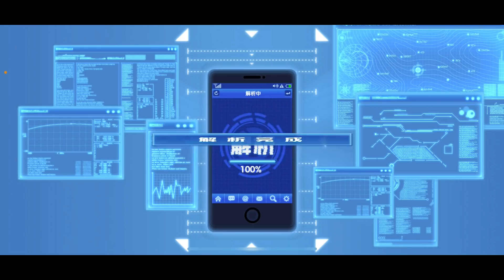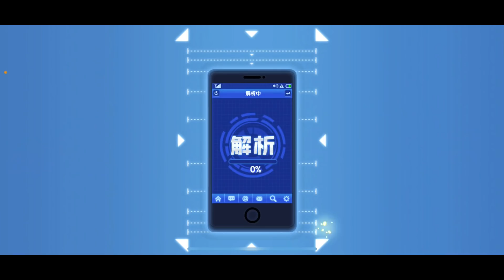「一拳超人」我連抽到都笑不出來呀！怒拼五星有多狂？最強之男 文老爹